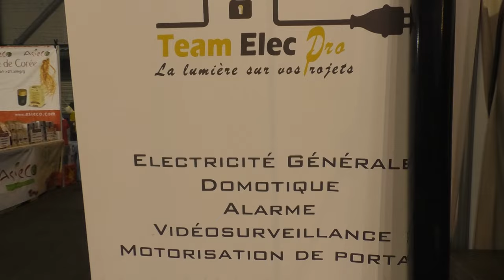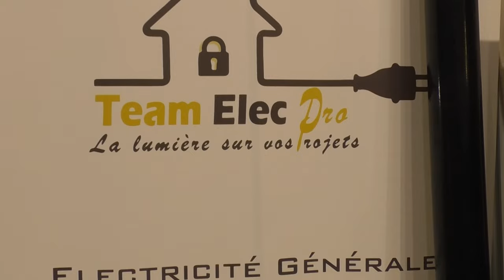Guadeloupe Expo 2024 : Le Salon des Découvertes et des Rencontres